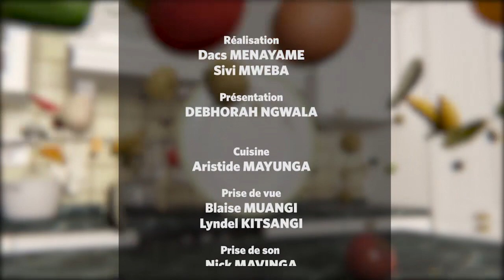Cuisine One, Debhorah Ngwala et Chef Aristide Mayunga. Gesier au Gombo